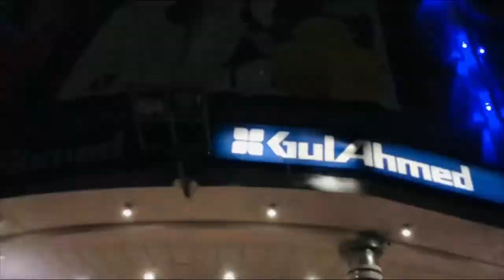Shopping chand raat 🌙 + eid vlog || muhammad adil vlog